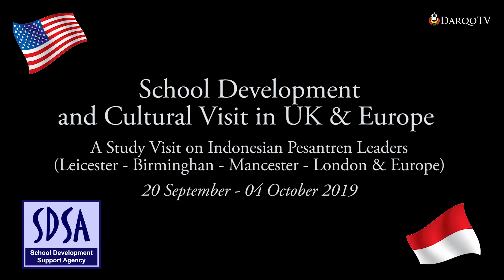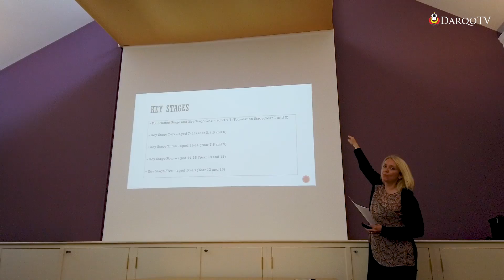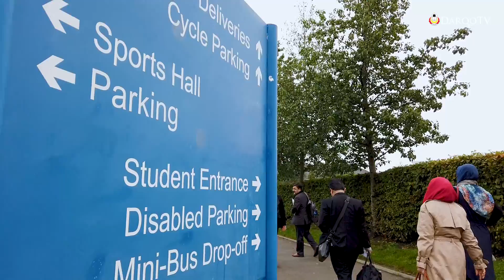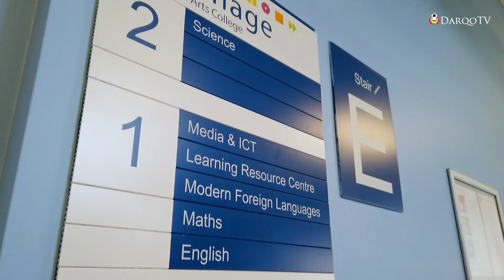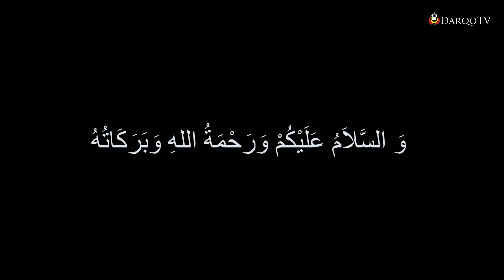Short Course Pimpinan - Pimpinan Pesantren Se-Indonesia di Inggris